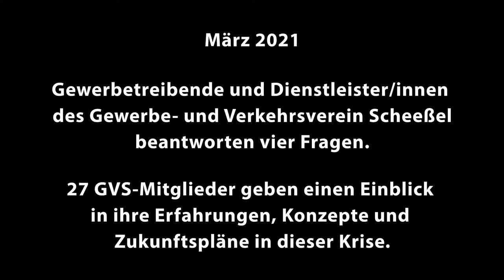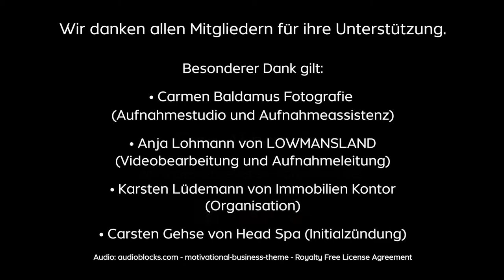Bäckerei Brunnen-Müller - "Wir gemeinsam für Scheeßel" GVS Aktion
Bäckerei Brunnen-Müller
Harbuger Str. 2, 27356 Rotenburg/Wümme
T 04261/2261

Videobearbeitung und Aufnahmeleitung: Lowmansland.de
Aufnahmestudio und Aufnahmeassistenz: Carmen Baldamus Fotografie
Aktions-Organisation: Kasten Lüdemann